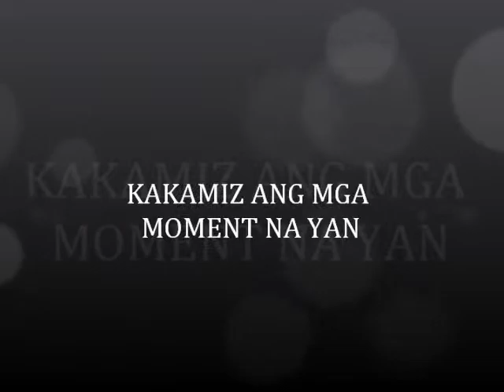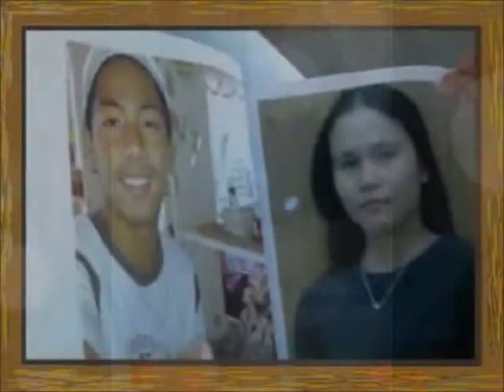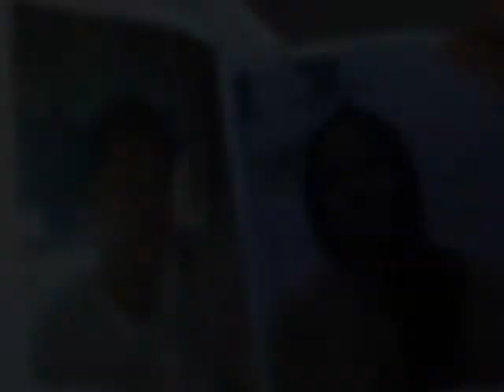Alipin by owen maravilla